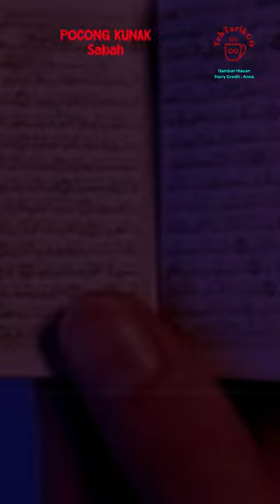POCONG KUNAK, Sabah